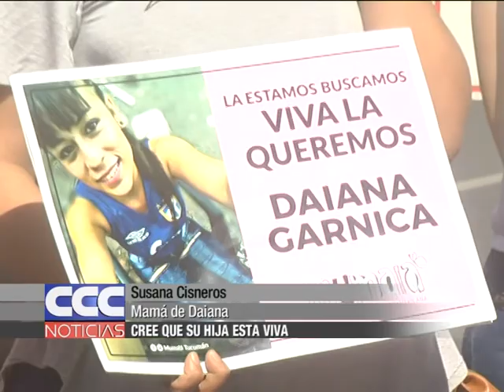Susana Cisneros Asegura que a su hija deben buscarla viva